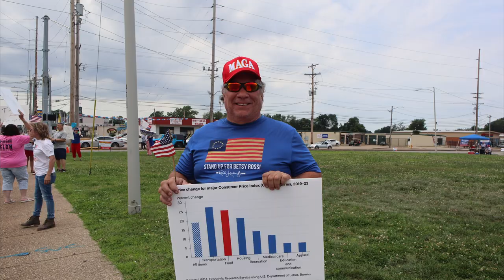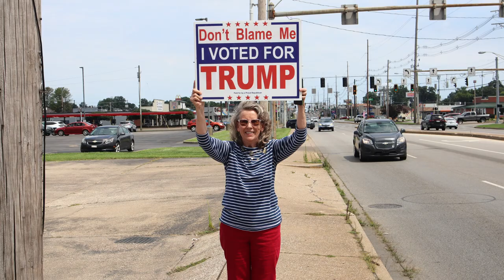Rally for America Slide Show 7 20 2024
Slide show from Rally For America 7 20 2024. Goal to get people to register to vote. Music is from USAF Band Public Domain page.